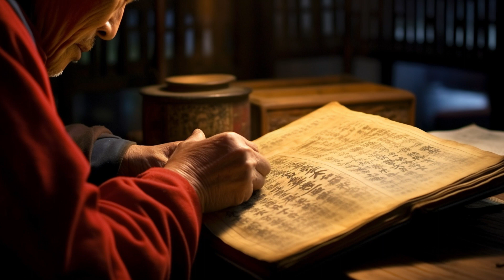John Searle, The Chinese Room and Strong AI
The Chinese Room is a famous thought experiment proposed by philosopher John Searle in his 1980 paper, "Minds, Brains, and Programs". The thought experiment was created to challenge the notion of "strong artificial intelligence".

Strong artificial intelligence (AI) is the idea that machines can truly understand and think, just as humans do, not just mimic human behavior. In other words, it claims that appropriately programmed computers can have cognitive states, consciousness, beliefs, desires, etc.

The Chinese Room thought experiment goes as follows:
Imagine a room in which an English-speaking person sits. This person has a book with an instruction set (a kind of 'program') for manipulating Chinese characters. Now, imagine that someone outside the room slides a series of Chinese characters under the door. The person inside the room, using the instruction set, is able to manipulate these characters and produce sensible answers in Chinese, which they slide back out under the door. From the perspective of the person outside the room, it appears that the room understands Chinese – they ask a question in Chinese, and they receive a correct answer in Chinese.

However, the person inside the room doesn't understand Chinese at all. They're simply following the instructions in the book. They have no understanding of the input (the Chinese question) or the output (the Chinese response). They are, in effect, a human computer, running a program for understanding Chinese without themselves understanding Chinese.

Searle's point is that even if a computer appears to understand a language (or anything else), all it's really doing is manipulating symbols based on a set of instructions, without any understanding or consciousness. Just like the person inside the room, the computer doesn't truly understand the information it's processing.

This argument is a direct challenge to the idea of strong AI, suggesting that while machines may be able to mimic human thought processes and behaviour (what's known as 'weak' AI), they cannot possess genuine understanding or consciousness. Therefore, according to Searle, machines don't really 'think', at least not in the way humans do.
This thought experiment has been influential and highly controversial, sparking debates about the nature of consciousness, mind, artificial intelligence, and much more. It has been subject to numerous criticisms and counterarguments, leading to an extensive and ongoing philosophical discourse.